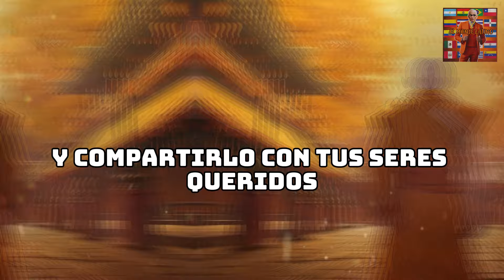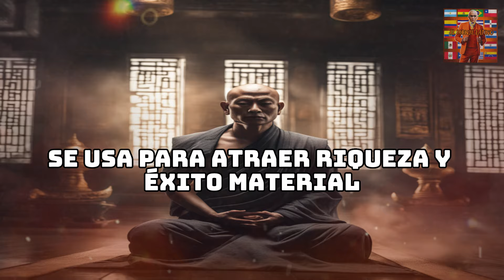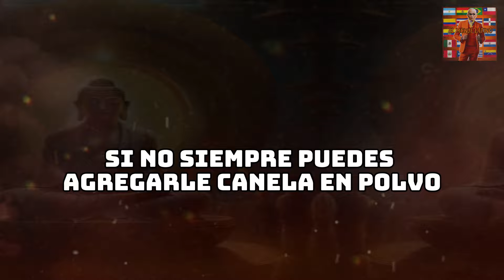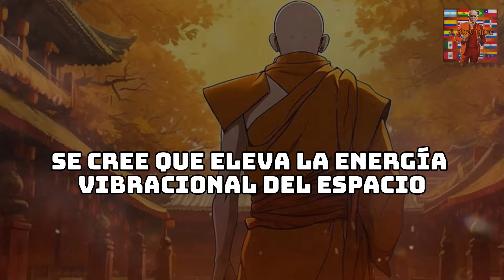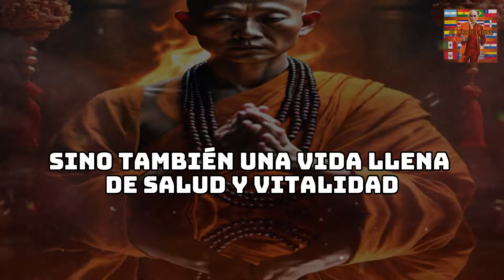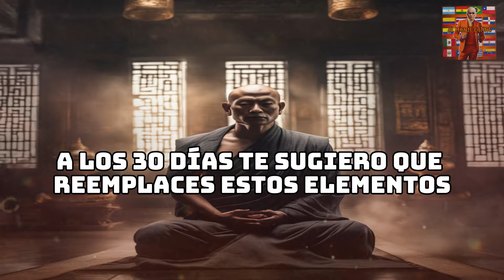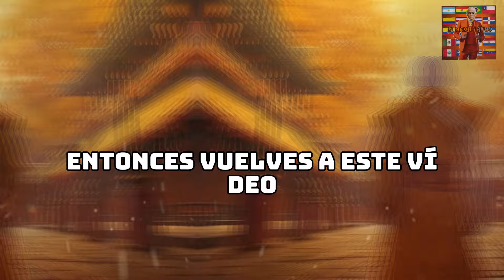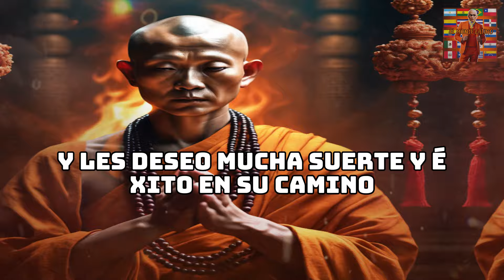es tu MOMENTO💲GANA cualquier LOTERIA haciendo ESTO 💥me lo vas a AGRADECER🧡💛El Monje Latino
En "El Monje LATINO", exploramos juntos las profundidades del conocimiento, la espiritualidad y la inspiración. Este canal es tu refugio para descubrir enseñanzas atemporales, historias cautivadoras y reflexiones que nutrirán tu alma. Únete a esta comunidad de buscadores de la verdad, donde el aprendizaje se convierte en un viaje iluminador.

🔍 Explora la riqueza de la sabiduría ancestral y contemporánea.
🌈 Sumérgete en historias que tocarán tu corazón y expandirán tu mente.
🕊️ Encuentra la inspiración para iluminar tu propio camino.

¡Aquí, cada vídeo es una puerta hacia la elevación espiritual y el crecimiento personal! 🌌✨

SANTIAGOMATIAS
republica dominicana,
cosas de republica dominicana
rd
republica dominicana
vainas de republica dominicana,
solo se ve en republica dominicana,
tipico de republica dominicana
cosas que no sabias de republica dominicana,
ocurrencias de los dominicanos,
cosas que solo pasan en rd parte 5
marketing digital ganar dinero
marketing digital con hotmart
dinero
ganardinerodesde casa
dinero

cómo ser rico
como ser rico
riqueza
como ser millonario
ser rico
finanzas personales
educación financiera
como ganar dinero
dinero
cómo ser millonario
ganar dinero
trucos de vida
hábitos de riqueza
no hagas esto
qué hacen los ricos
ley de ingreso
secretos de éxito
enfoca tu vida
qué no hacen los ricos
cambia tu vida
dinero
empieza a hacer dinero
emprende con raul
ganar dinero
ganar dinero fácil
dollardorado
como ganar dinero
dollardorado youtube automatizaciones
dollardorado automatizacion de youtube
dollardorado estafa
dollardorado trading
metaverso
crecer en tiktok
cómo ganar dinero online
cómo crecer en instagram
cómo crecer en tiktok
cómo ganar dinero siendo joven
dinero online
acciones
activo financiero
activos rentables
bolsa
bolsa de valores
como invertir
como invertir en bolsa
como invertir en la bolsa de valores
como invertir mi dinero
como ser rico
cómo invertir
dinero
dividendos
finanzas
finanzas personales
interes compuesto
inversiones
invertir
invertir en bolsa
riqueza
cómo invertir siendo joven
donde invertir siendo joven
en que invertir siendo joven
ganar dinero joven
como invertir
comprar activos siendo joven
invertir siendo menor de edad
invertir siendo joven
en que invertir
invertir en bolsa
donde invertir mi dinero
invertir menor de edad
como invertir siendo joven
dinero
que activos comprar
mejores formas de ganar dienero siendo joven
ganar dinero siendo estudiante
ganar dinero siendo adolescente
ganar dinero por internet
ganar dinero
formas de ganar dinero
formas de conseguir dinero facil y rapido
como hacer dinero facil y rapido
como ganar mucho dinero
como ganar dinero siendo estudiante
como ganar dinero siendo adolescentes
como ganar dinero siendo adolescente
como ganar dinero adolescentes
como ganar dinero
como conseguir dinero